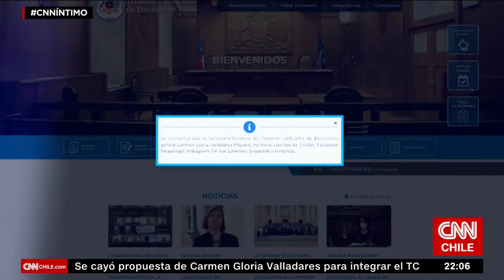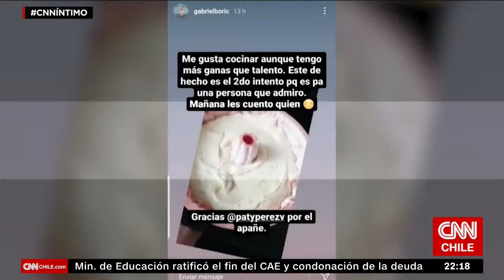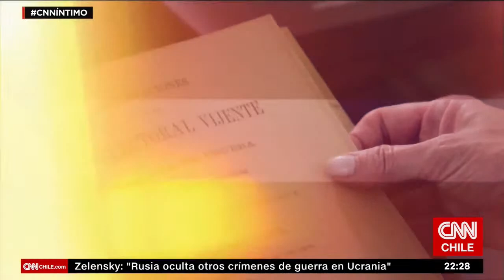Carmen Gloria Valladares | CNN Íntimo 2022 | Capítulo 13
En conversación con CNN Íntimo, la secretaria relatora del Tricel se refirió al día en que debió conducir el inicio de la Convención Constitucional. "Las personas me han percibido de una manera distinta, he recibido muestras muy lindas de reconocimiento".